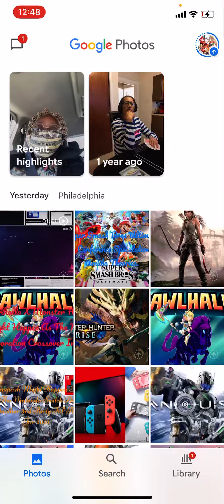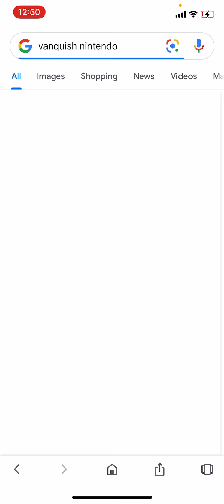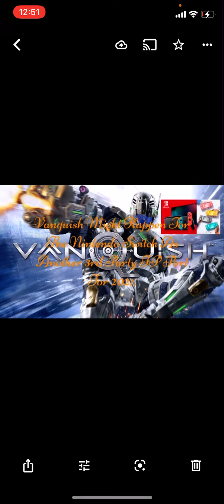Vanquish Might Happen In The Nintendo Switch As Another 3rd Party IP Port For 2021.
Alright Guys Tell Me In The Comments Below What’s You’re Thoughts On This Video About Vanquish Might Come To Nintendo Switch For 2021, Now I notice that they done this 10th Anniversary Bundle Edition with Bayonetta/Vanquish Before & Vanquish is one Of The Best 3rd Party Games To Come On Nintendo Switch & It was all the way back in February 18th 2020 So Wow that’s when we got the Celebration of Vanquish & Bayonetta, I Think Vanquish It’s Going To Happen But Anyways I’ll See You In The Next Video Peace ✌🏾 🎮🎮🎮🎮🎮🎮🎮🎮🎮🎮🎮🎮🎮🎮🎮🎮🎮🎮🎮🎮🎮🎮🎮🎮🎮😎😎😎😎😎😎😎😎😎😎😎😎😎😎😎😎😎😎😎😎😎😎😎😎😎😎😎😎😎😎😎😎😎😎😎😎😎😎😎😎😎😎😎😎😎😎😎😎🎮🎮🎮🎮🎮🎮🎮🎮🎮🎮🎮🎮🎮🎮🎮🎮🎮🎮🎮🎮🎮🎮🎮🎮🎮🎮😎😎😎🎮🎮🎮🎮🎮🎮🎮🎮🎮🎮🎮🎮🎮🎮🎮🎮🎮🎮🎮🎮🎮🎮🎮🎮.